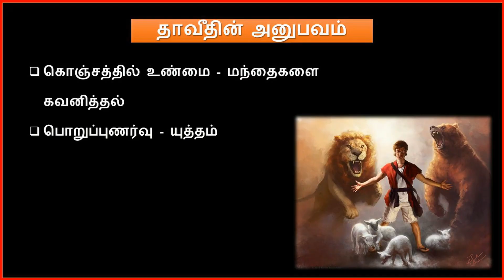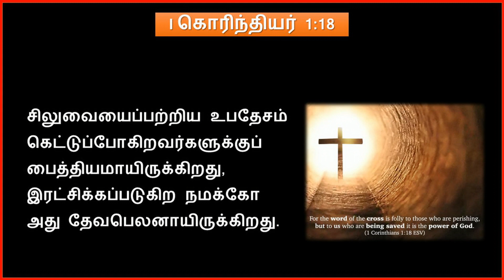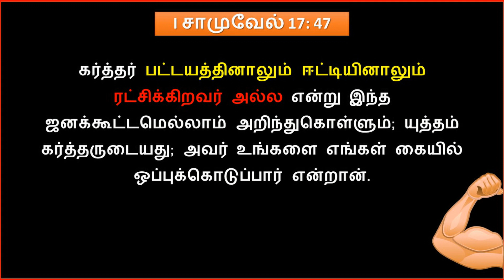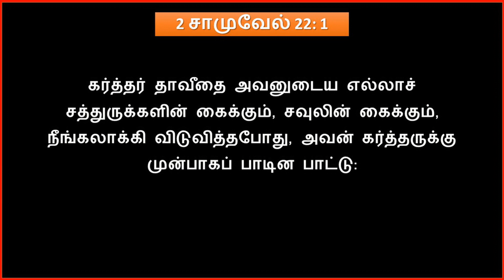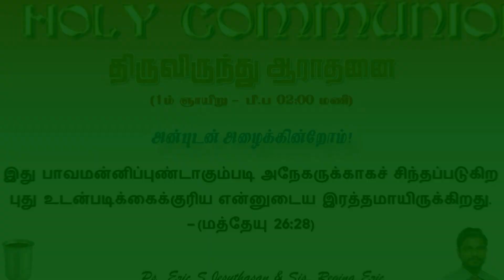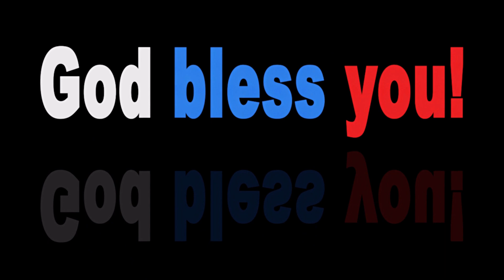என்மேல் அவர் பிரியமாயிருந்தபடியால், விசாலமான இடத்திலே என்னைக் கொண்டுவந்து, என்னைத் தப்புவித்தார்.